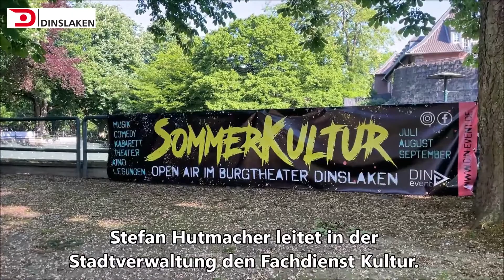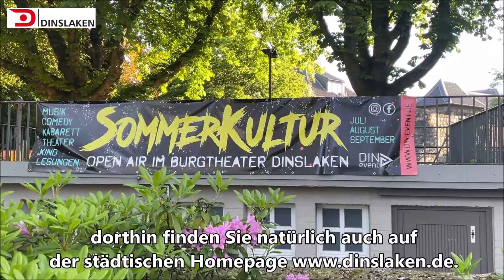Kultur-News: Sommerkultur und Co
In den letzten Monaten wurde in Dinslaken wieder einiges geplant und umgesetzt: Sommerkultur und mehr - seht selbst.

Bürgermeisterin Michaela Eislöffel freut sich darüber, dass dieses Mal Mitarbeitende der Verwaltung und von Din-Event von ihren aktuellen und geplanten Projekten erzählen.